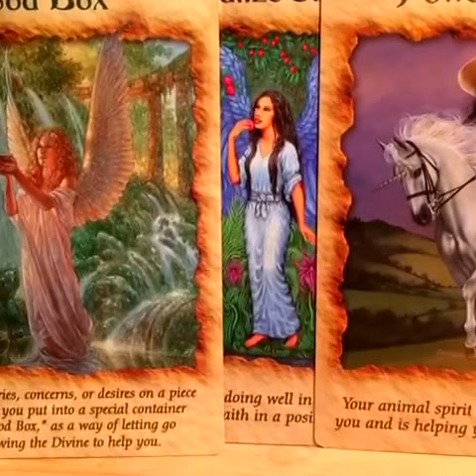Divine messages for November 4, 2016: